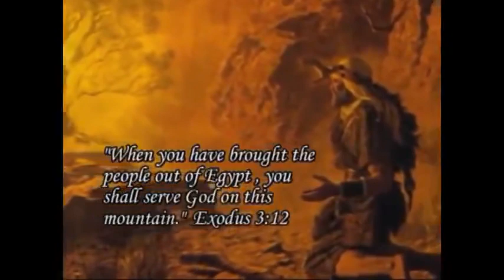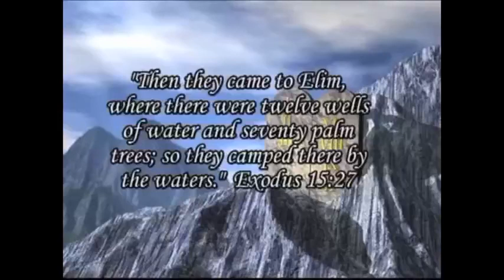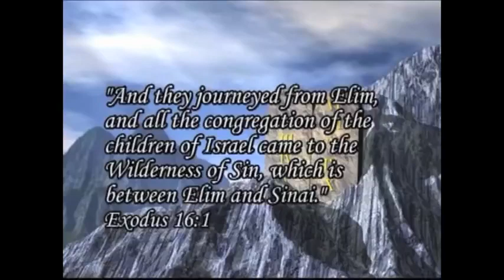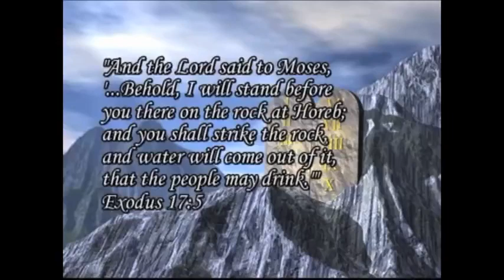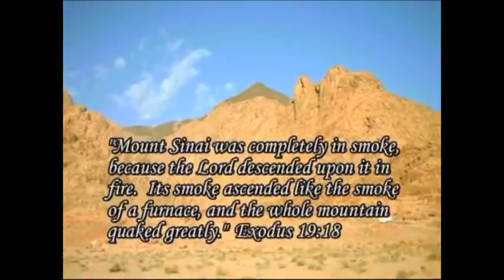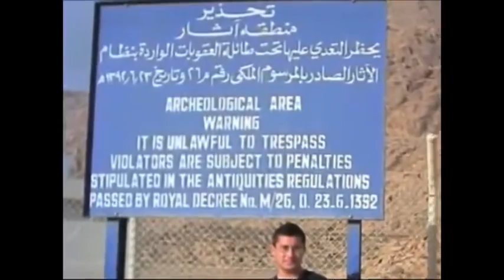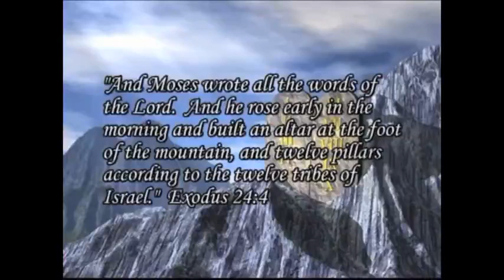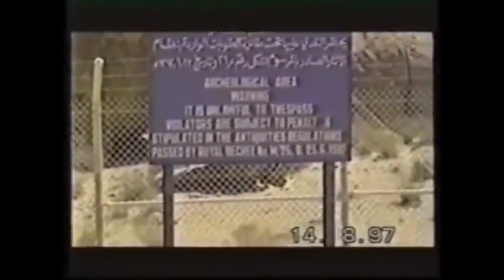Where Is The Real Location of MOSES Red Sea Crossing?